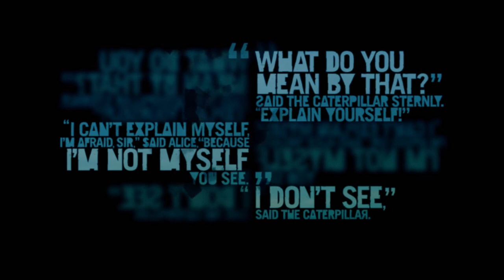FarCry 3 - Bescherm Het Vliegtuig!!! #24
Hallo kijkers van DDC,

Jullie mogen hier nu de nieuwe series bijkijken van Far Cry 3.
Hartelijk dank en jullie krijgen meer series van mij.

~DoubleDutchChaos